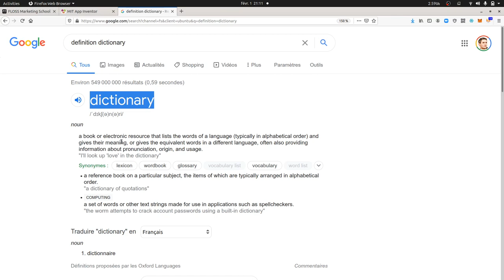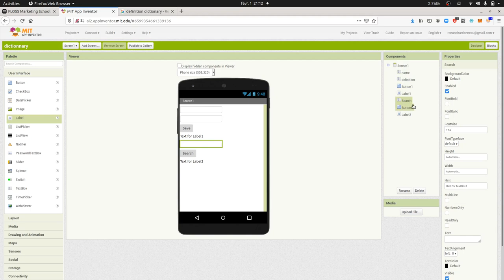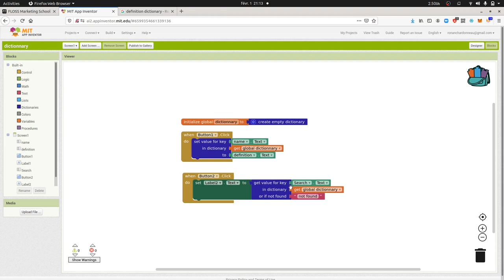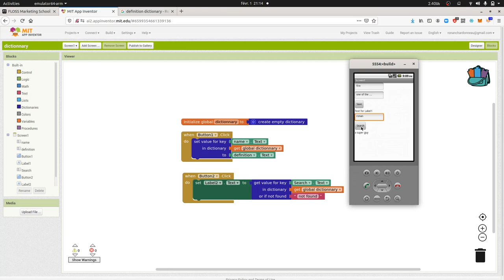How to use dictionaries within App Inventor 2?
A simple video tutorial explaining how to use dictionaries within App Inventor 2.